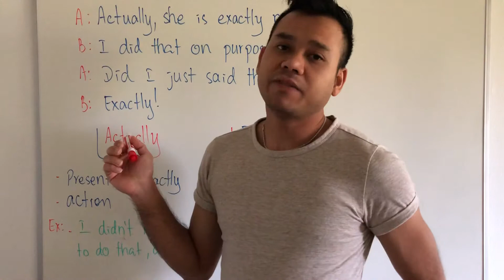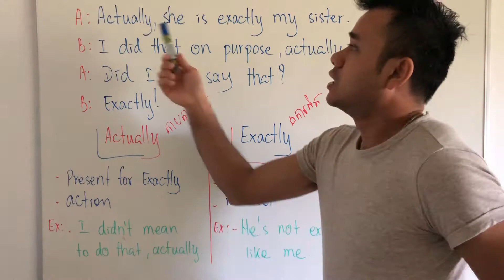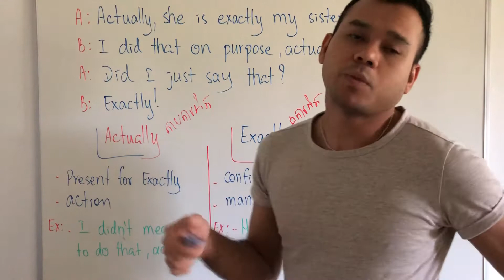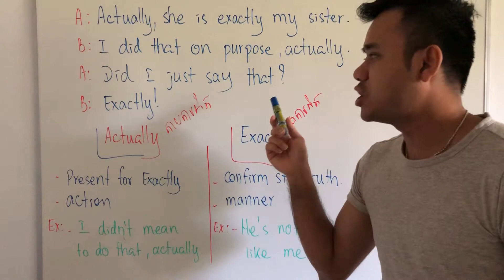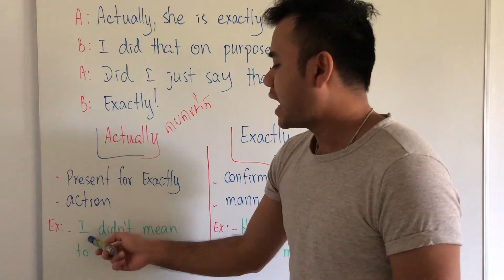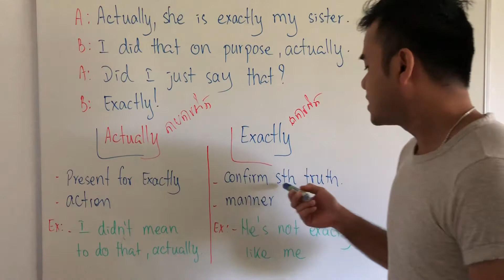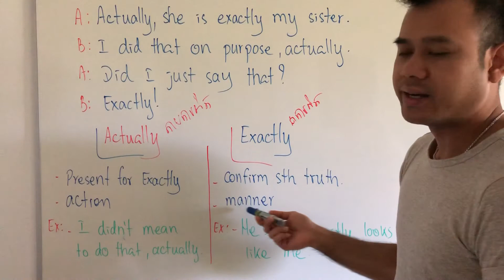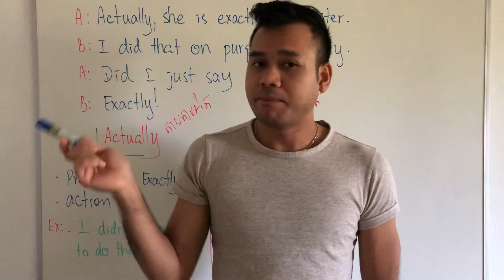Actually or Exactly/ការប្រេីប្រាស់​ពាក្យ​ Actually & Exactly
Actually & Exactly/ការប្រេីប្រាស់​ពាក្យ​ Actually & Exactly

+ This channel is to share knowledges such Mathematics, American English, & so on...